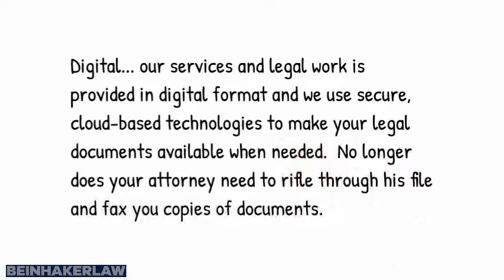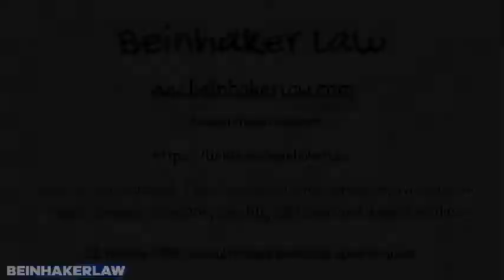BeinhakerLaw Whiteboard Intro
This whiteboard animation introduces you to the firm's outside general counsel services for family-owned and other small businesses.